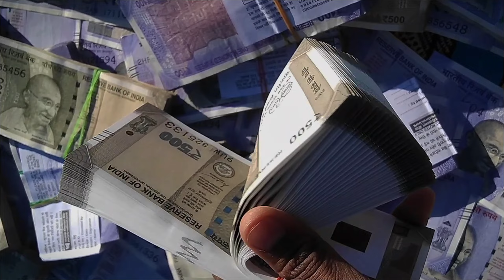1 Minute 22 Second Ki Viral Paisa 🤑💸tmpzahsan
1 Minute 22 Second Ki Viral Paisa 🤑💸tmpzahsan

paisa status
paisa attitude status
paisa whatsapp
status
paisa wala status
paisa ka status
paisa status in hindi
status paisa
paisa status hindi
udhar paisa status
paise ki kimat status
paisa kamane wala
status
paisa kamane ka
status
money
fiat currency
fiat money
m2 money supply
money supply
money and the power ✓
money in the power
money power
all my life i want
money and power
the money and the
power 50 cent
attitude
positive thinking
attitude meaning
positive mental
attitude
attitude is
attitude examples
money status
status money review
status money app
money and status
status for money
attitudequotes
attitude status
positive
attitudequotes
attitude caption for
attitude shayari
𝕋𝕄ℙℤ 𝔸ℍ𝕊𝔸ℕ
Money zone
the money power